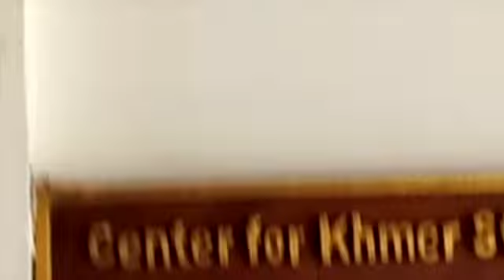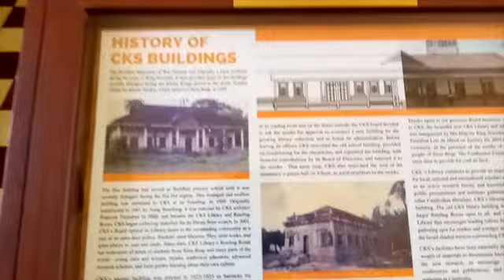My Southeast Asia Life - Is this the Cutest Quaintest Library you've ever seen?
This channel is all about life in Southeast Asia. After growing up and years of living in the West, I have decided to leave and return to the wholesome goodness of the land of my ancestors.

Watch as I navigate my life in Southeast Asia.

I know we're living in a shitty world, but we have to find a way to be happy despite the status quo, for the sake of our peace of mind.

When ancient China was ruled by bad emperors, Chinese folklores tell of the righteous escaping the corruption of the cities and going into the mountains and to live a happy existence (the Water Margin).

Nowadays, that's still possible. My moving to Southeast Asia is the equivalent of that. There is a definitely a way to be happy despite the crummy state of the world. Let me show you how.

It's FREE on Amazon Kindle

The theme song is entitled Jolly Good Day.
The Ending song is Walking it Back.

Songs used for Moments of Serenity are entitled Fading into the Dream and On a Ray of Hope.